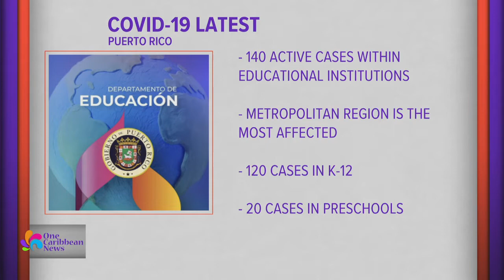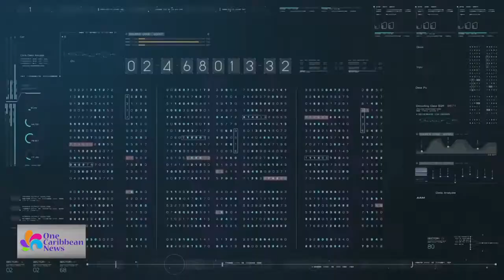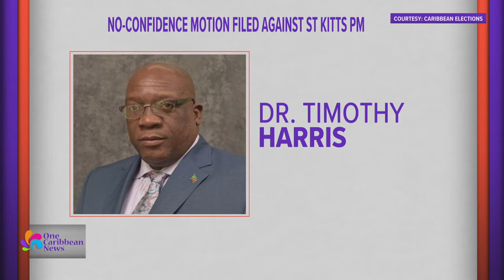Top Stories: April 27, 2022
One Caribbean Television